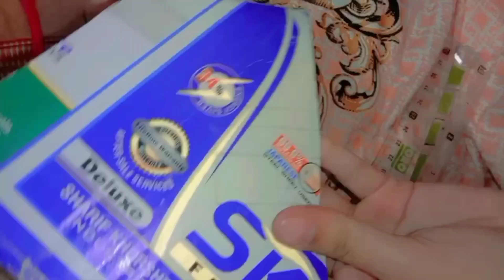how to make a model of village and city 🌆